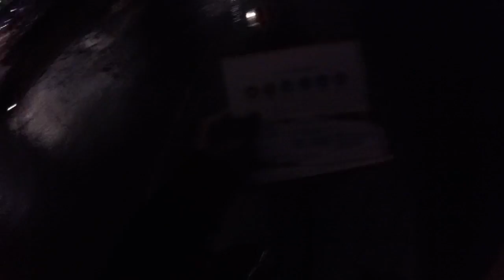Jeffrey B x Vivaldi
Took a chill weekend to..
Watch Jeff Bernat at his show in Seoul at Blue Square and
Shred some snow at Daemyung Vivaldi Ski Resort in Gangwon-do.

now playing:
sinrbeatz - if you wonder (instrumental)